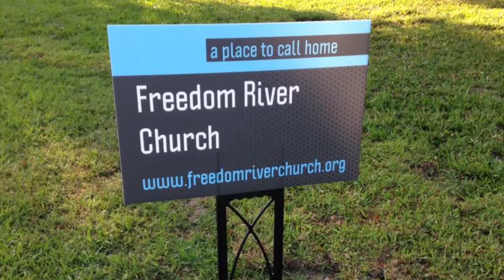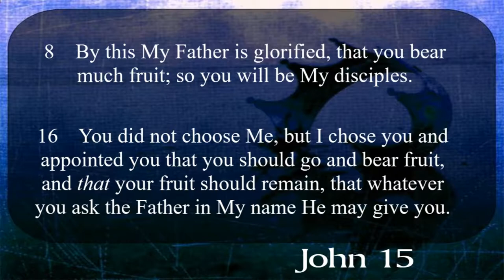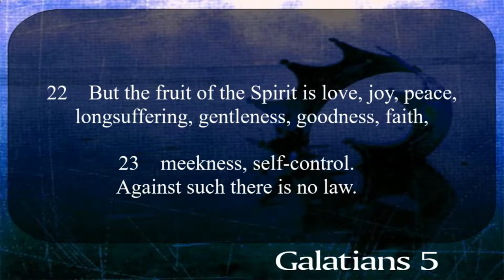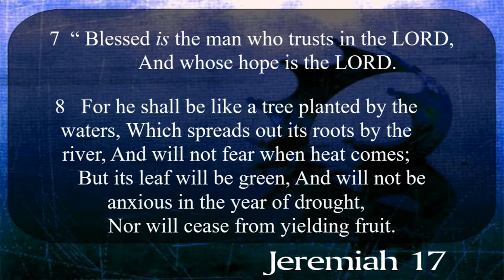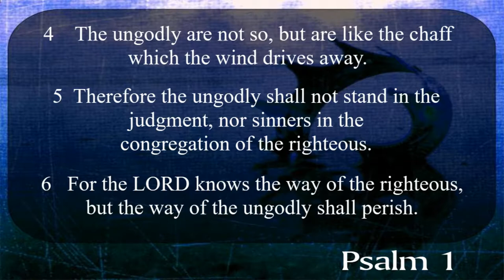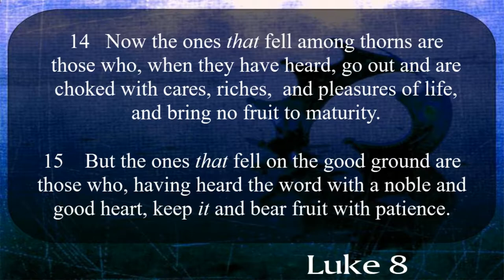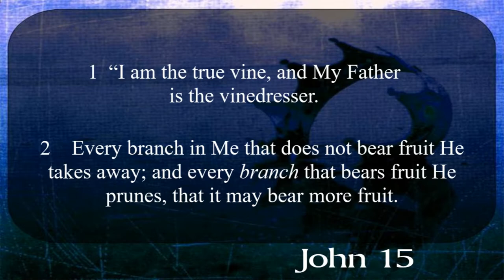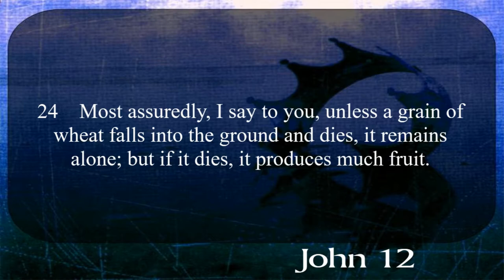Freedom River Church Sunday Message 7/14/19